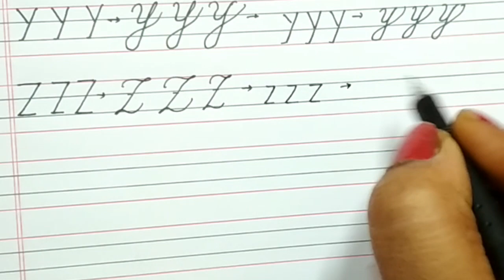how to write print and cursive alphabet//how to write english capital and small letters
Musician: SoundCarousel
how to write print and cursive alphabet small and capital letters